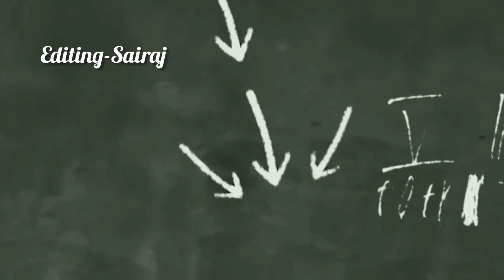Ads and their CONSEQUENCES ||Prakatanalu - Prakampanalu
Ads and their CONSEQUENCES